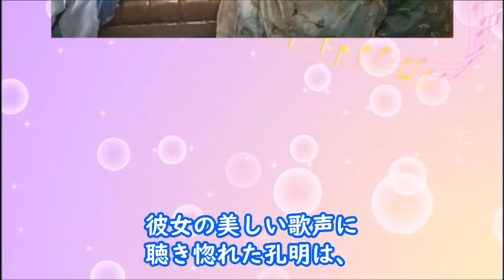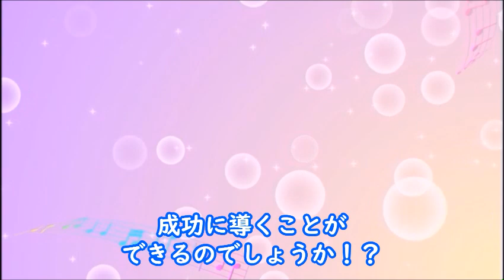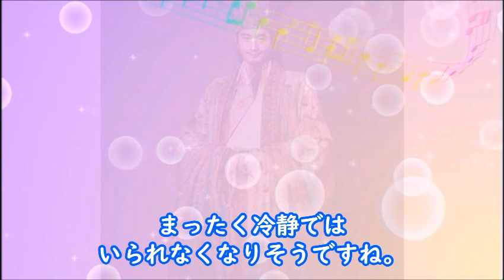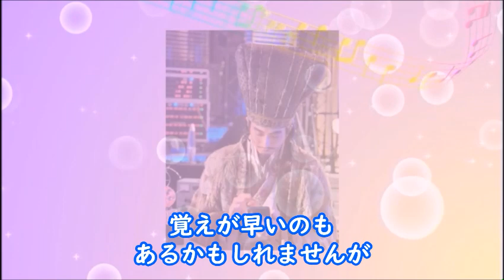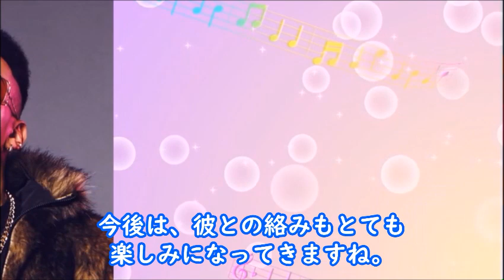｢パリピ孔明｣2話 アートフェスが不安になる映子に孔明は…ドラマ第1話紹介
「この戦、勝てますよ」と意味ありげに微笑む孔明は…

【キャスト】
向井理、上白石萌歌、森山未來、菅原小春、宮世琉弥、八木莉可子、森崎ウィン、関口メンディー、アヴちゃん、ELLY、ディーン・フジオカ、

 【主題歌】
月見英子（上白石萌歌）『DREAMER』

動画の紹介

｢パリピ孔明｣1話 三国志時代から現代に転生した孔明は英子と出会い…ドラマ紹介

松村北斗が特に心を許すSixTONESメンバーは…家族構成、兄の性格、両親のエピソードが素敵すぎる…

｢ミステリと言う勿れ｣最終回12話 ラストで残された謎に…ドラマ最終回感想

｢いちばんすきな花｣ 1話 4人の俳優が主演を務め｢silent｣の…ドラマ紹介【すき花】

《挿入動画》
MotionElements